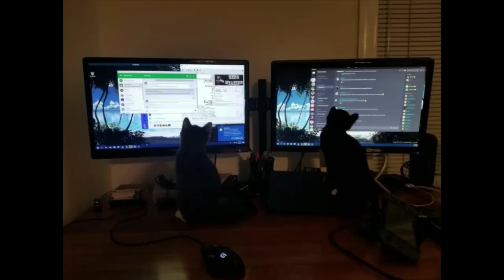Draper, Squire and Basketweave (Part 1)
This is the first part of Draper and Squire's journey, before Basketweave joined the family...We'll have that 2nd part in the future as well...